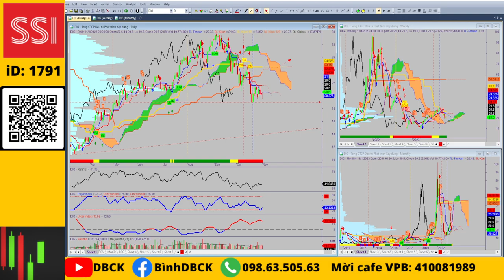Cổ phiếu mỗi ngày: DIG, DXG rất khó tăng mạnh, nguy cơ rình rập, chú ý điểm vào, đừng vội vàng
Chú ý : DXG, DIG

💥Mở tài khoản VPS online iD: X530